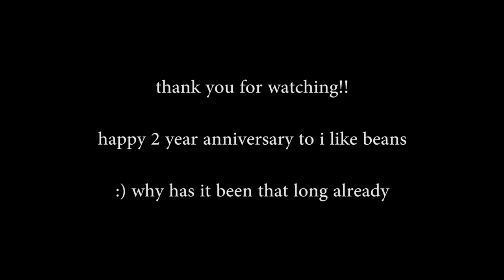【Miku Append】len hates beans so he's gotta die《Original Song》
(vvv Please expand description vvv) gdhkbdsgjkghfd it's been two years already since i like beans was published, so have the next addition to the beans saga!!

I swear I'm still working on my first **actual** original, it's just taking me a while to write the lyrics,,,,,,, but!! I'm making progress!! Lots of it!!

◇Music・"lyrics"・VSQx・Tuning・Mixing・Illust・Video: KohaiKaty

◇Vocal used: Miku_light